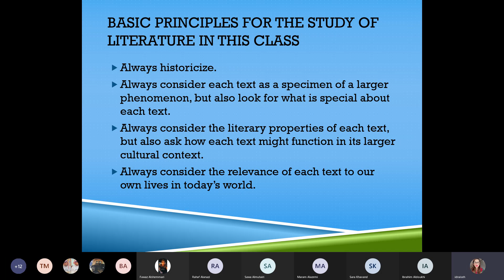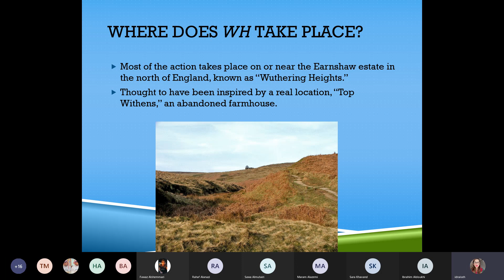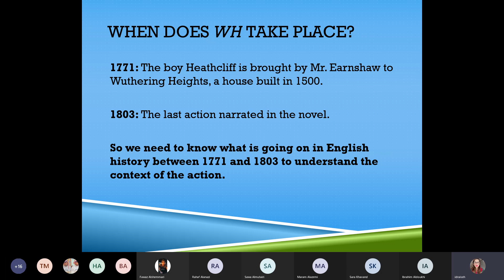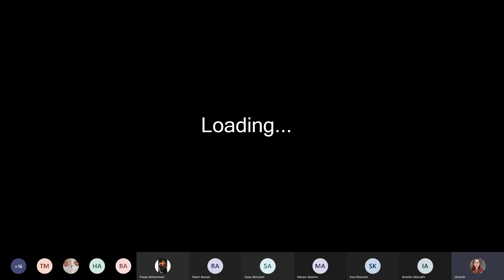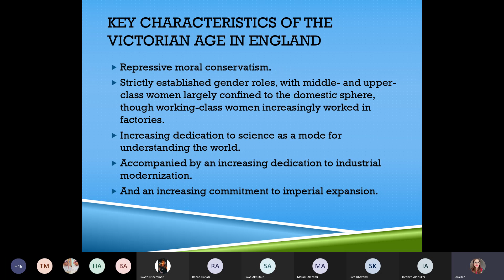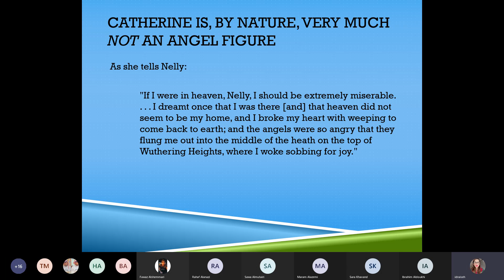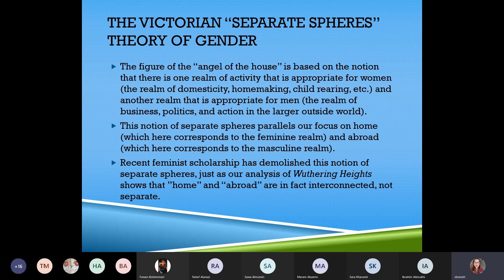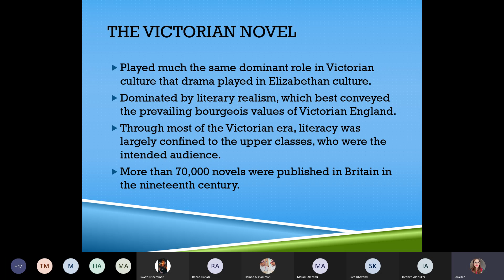The Victorian Age and Wuthering Heights 1847 Part 1. Dr. Isra Daraiseh